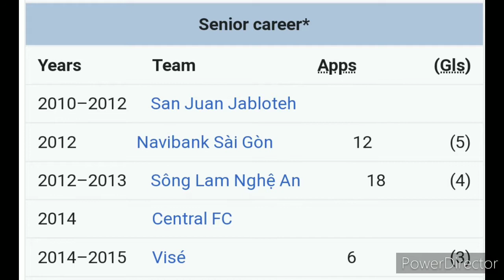Willis Plaza All Goals Assists and Skills.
Player Agent (AIFF) - Satyajit Banerjee (Baptu) - 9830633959

Media Handle & Edit - Prakash Majumder

Special Thanks to UEFA, AIFF, I-League, Trinidad and Tobago Football Fedaration, Fifa, ISL, ZEE 24 Ghanta.